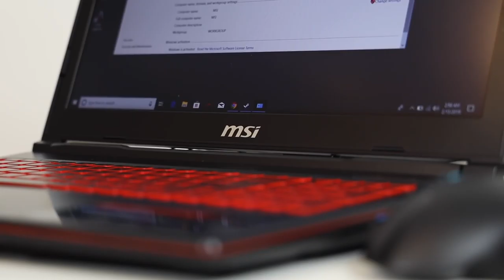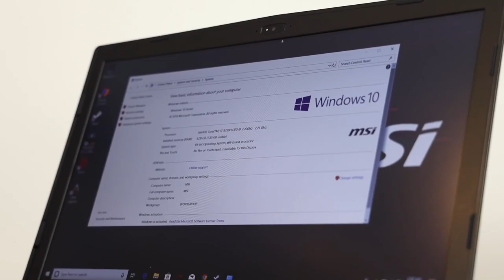Komputer Riba Gaming RTX 2060 Pada Harga RM6299